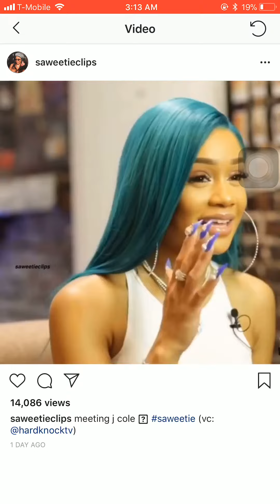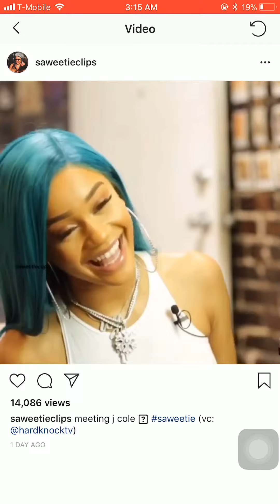Saweetie speaks on J Cole